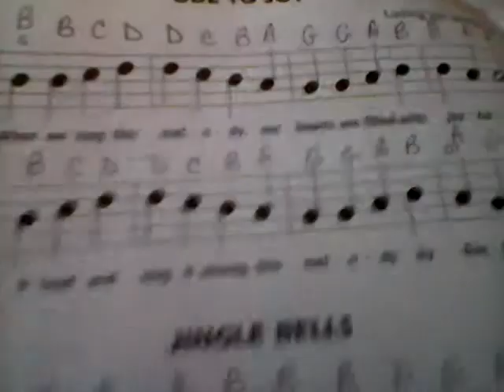Ode to joy